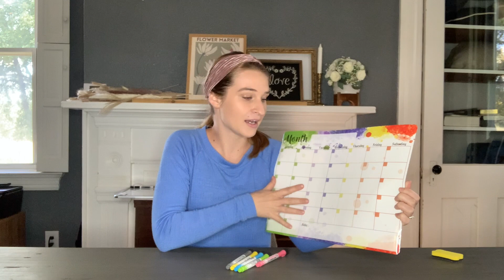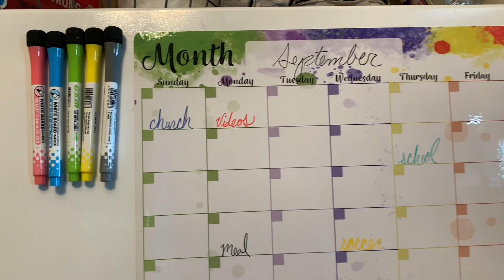Review of Magnetic Calendar for Fridge 17 x 12 Inches Fridge Calendar Dry Erase Magnetic Monthly